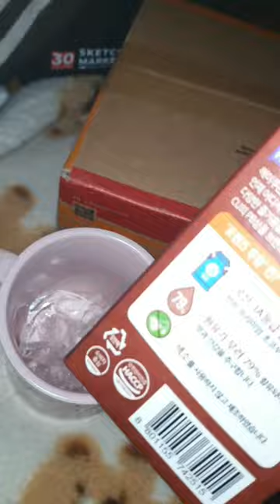이름부터 중국 느낌 물씬 나는 달비 솜인형 야청나비 review 리뷰 / (너무 예뻐서 판매도 잘 됐어요)